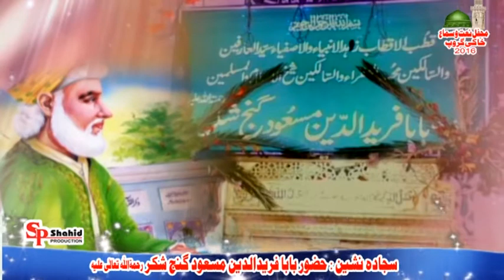New Qaseeda-e-Meraj With New Tarz new 2017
Urs MUBARIK 19/OCT/2016 HAZRAT BABA FARID MASOOD GANJE SHAKAR  R.H